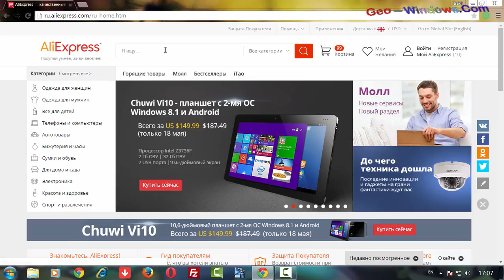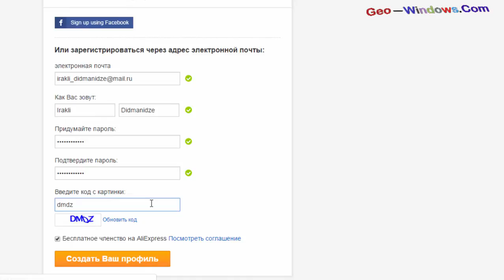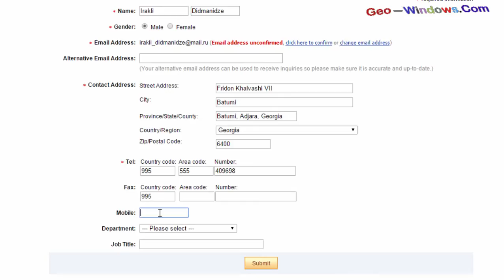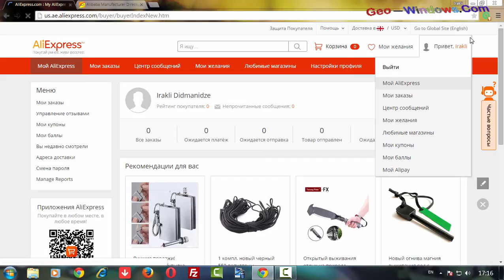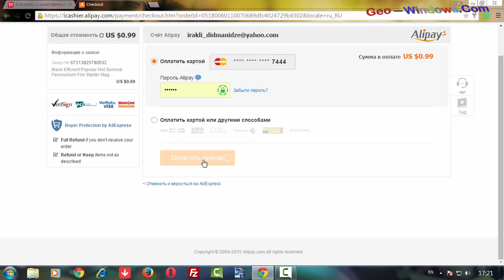How to Subscription From Aliexpress/როგორ გამოვიწეროთ Aliexpress-დან?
როგორ გამოვწეროთ Aliexpress.com-დან საქონელი